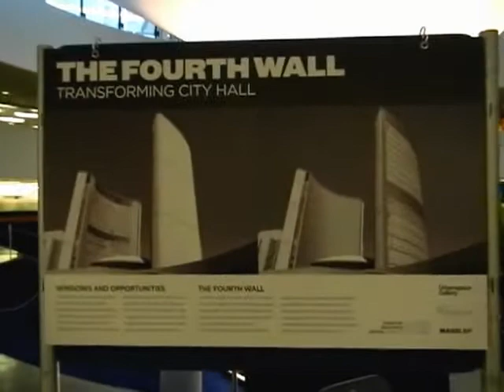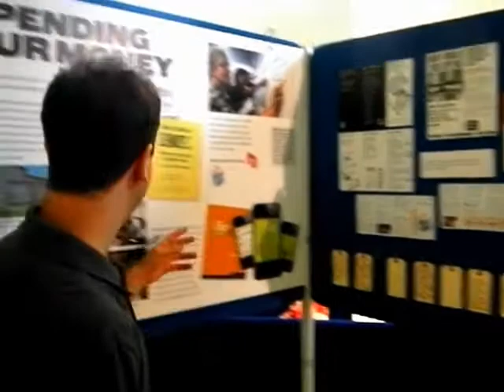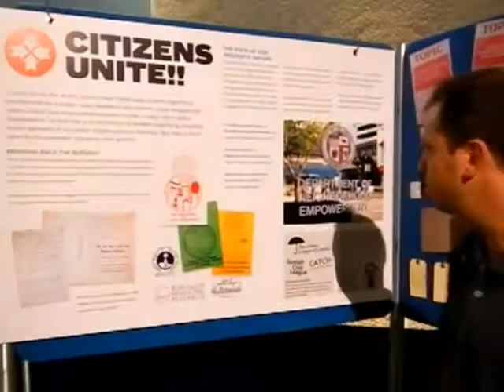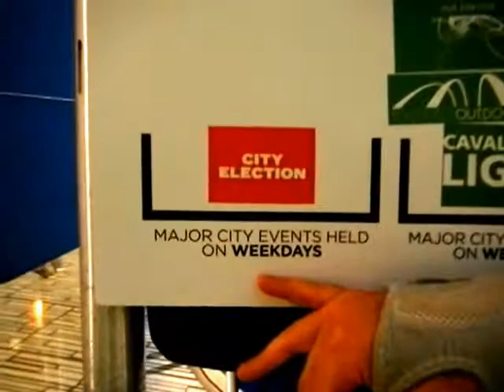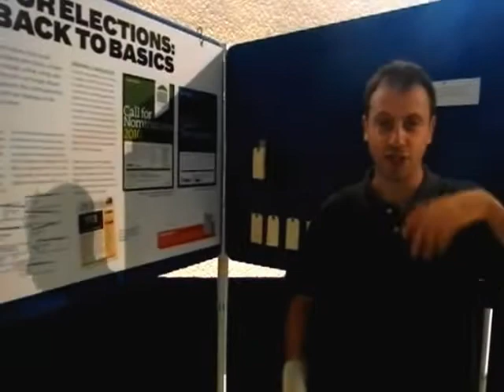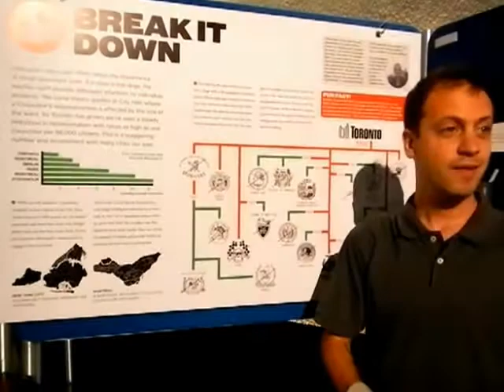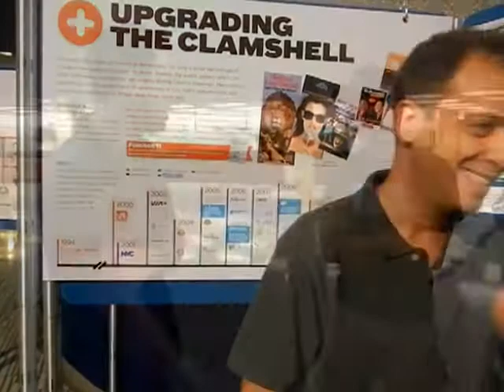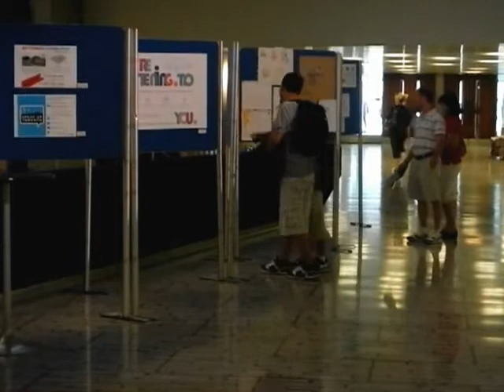HiMY SYeD -- The Fourth Wall, Dave Meslin, Toronto City Hall Rotunda, Toronto Friday July 13 2012